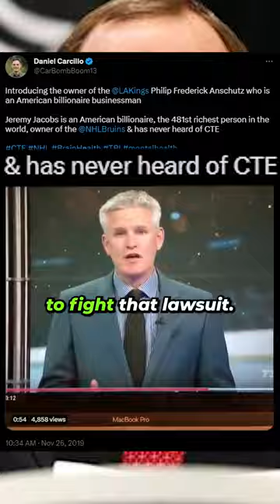The NHL has a CTE problem, and they KEEP denying it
The NHL has always been a physical sport, and physical sports always tend to have a high amount of head injuries. A high amount of head injuries directly increase one's chance of suffering from CTE or other degenerative brain illnesses. The main problem in all this is that the NHL and their commissioner Gary Bettman REFUSE to even acknowledge that fact to be true. Making it impossible to effectively stop concussions from spiraling, and help protect the players of the future. Going as far as to spend more money on fighting this fact, than it would cost them to get treatment for suffering former players.